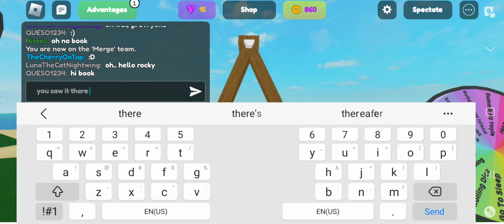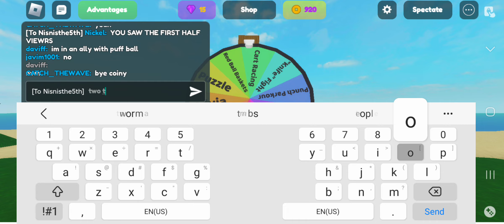Beating roblox bfdia As Pin